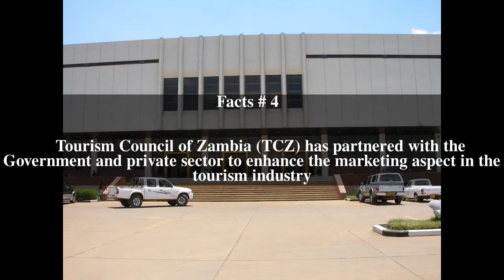Tourism in Zambia Top # 5 Facts